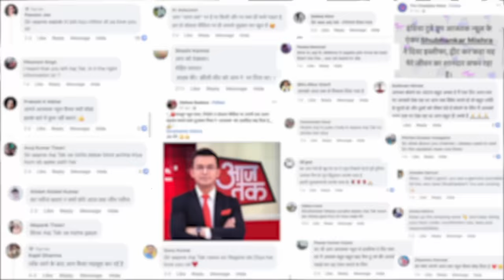Why Shubhankar Mishra Left AajTak ? Shubhankar ने आजतक क्यों छोड़ा ?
Why Shubhankar Mishra Left AajTak ? Shubhankar ने आजतक क्यों छोड़ा ? | AajTak | Shubhankar Mishra